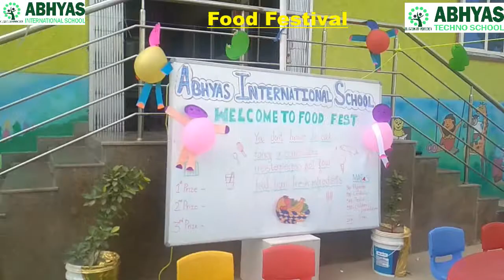ABHYAS Intl. School - Food Festival Cooking Without fire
With a little child around, normal cooking with fire can be challenging as your attention is always diverted. In such situations, it is advisable to cook without fire to mitigate any risk.
The best part about these recipes is that they are healthy, easy, quick and can be made as and when needed.
You could cook these simple recipes along with your kids and make a day out of it, no risks attached. Your kids will develop their cooking skills gradually and be less dependent on you with time.
So, try these recipes with kids in the evenings to make eating and cooking a lot more fun.